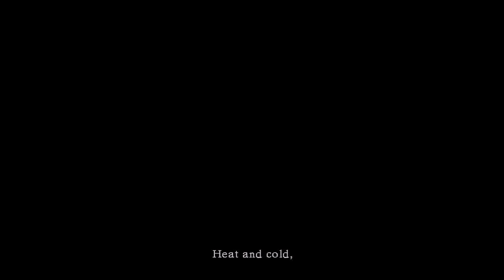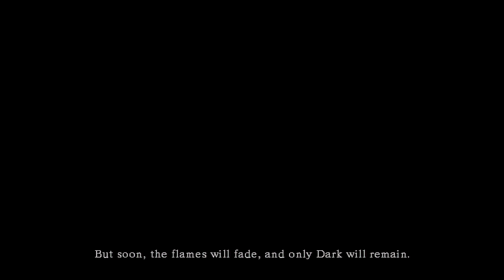Dark Souls partea 1